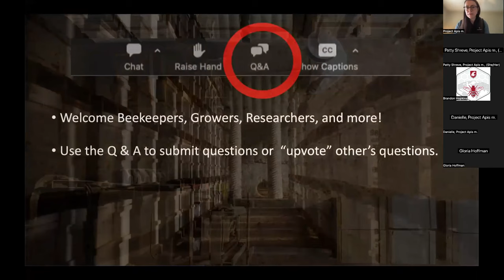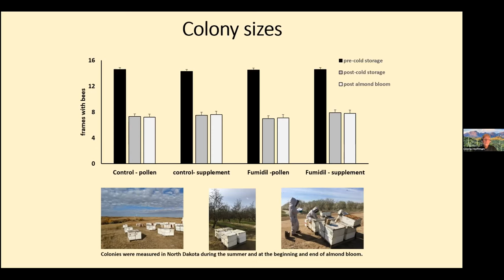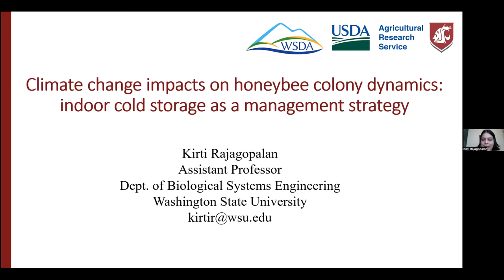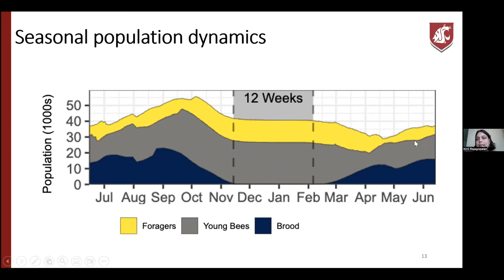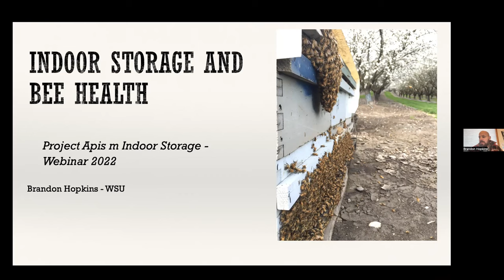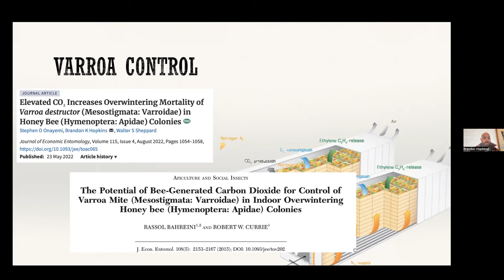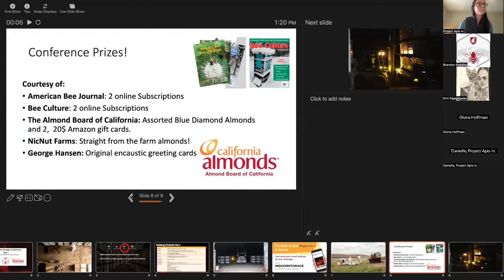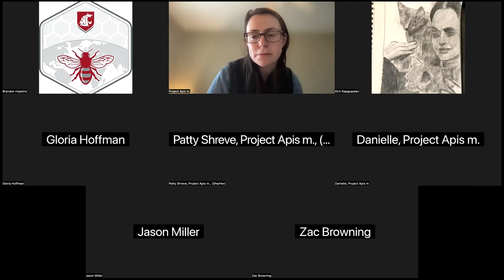2022 Indoor Storage Conference-Day 1 Webinar Recording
Indoor storage of honey bee colonies for winter is becoming a more widely-used practice, with many potential methods and benefits to explore.

This virtual conference is presented by Project Apis m., The Almond Board of California, and Washington State University. Resources and content in this video include Researcher talks about the latest science and results, panel discussions with Researchers, Commercial Beekeepers, and virtual tours.

0:00:31 - Audience Welcome-Danielle Downey, Project Apis m.
0:05:31 - Update on cold storage research: the role of Nosema in overwintering survival. ​By: Dr. Gloria DeGrandi-Hoffman, Carl Hayden Bee Research Center USDA-ARS in Tucson, AZ ​

0:35:30 - Indoor Storage Research Updates cont. ​By: Dr. Kirti Rajagopalan, Washington State University ​

​1:12:49 - Washington State University Indoor Storage Research Updates, By: Dr. Brandon Hopkins, Washington State University ​

1:51:38 - Day 1 Prizes

1:52:31 - Video Premiere: Ashurst Indoor Storage Facility, Part 1​

2:08:36 - Interactive Panel Discussion: Indoor Storage Today and More Uses for Buildings. With Beekeepers and Bee Researchers. ​Panelists: ​Dr. Gloria DeGrandi-Hoffman, USDA ​, Dr. Kirti Rajagopolan, WSU , Dr. Brandon Hopkins, WSU ​, Zac Browning, Browning’s Honey Company ​